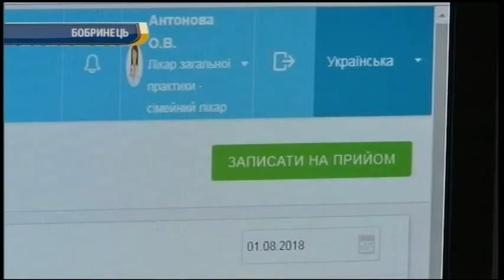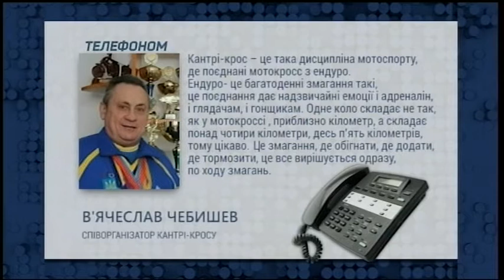13.08.2018. Новини. 07:30